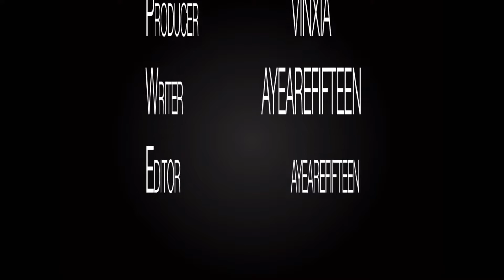AYEAREFIFTEEN - AYEAREFIFTEEN FLOW 4 (Official Music Video) (Prod. VINXIA)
Appreciate the support. A.F.5 Coming Soon...

 Lyrics:
When I first started, I ain’t know what would happen
I just hopped in the Stu' and randomly started rapping
I was up with a savage, Randy started rapping
But that don’t mean ima co-sign all the capping
And that don’t mean that I agree with your rapping
In the backseat but 2 door the coup
But so many people making all these dumb decisions
But they really got nothing to loose
I say me personally I gotta get me some racks
Gotta double some hundreds and triple the stacks
Said she wanted my number I gave her a stat
Told her 25 million a year since you asked
I know so many people who would chill in the coup but they really wan’ be in the back
And I know some people who really tried to hurt me it’s cool
Ain’t no knife I got kneed in the back
Hundred the stacks
I told her I wanted it back
And I wanted that black
I got the chop when it fly it blah
54 shots what we shoot at ya back
Like 55 shots what we shoot at the car
You can hide you can run but you won’t make it far
I’m smoking that gas but first broke down the gaur
All my gas 97, I fill up the car
That mean it’s that premium
Then we made us a movie and watched it on premiere
I don’t know that many people that from here
Call me Nick Cannon I stay with that drum here
Nah call me Nick Cannon I stay with that drumline
She keep calling and calling ain’t hit it but one time
So many haters scattered round the frontline
So I told em chill single file need one line
You get it I stay with the dump one I beat up the cheeks
Steady calling she blocked by the end of the week
This the flow for the forth but I don’t ever repeat
Well unless I went twice and I need me a three
I hear all of this talking, tryna see who to pin it to
As I’m writing my lyrics I don’t need me pen or tool
Cause all of my lyrics they stay on my mental loop
And they know that I’m fly I might need me a parachute
And y’all don’t even like ya veggies or fruits
A D1 girl named “Hula” I think she could hoop
But if I put my body all up in the hoop
Guarantee she goin be like whatever but oh
You could never knock it until you had tried it
Gave her gum for’ she ate you ain’t never trident
I went crazy I almost bust on her eyelid
But be real you know you ain’t grow up you still childish
You say you got money but shop at the pawn
I’m with Elon Musk, think I work at Amazon
I can’t swim in no river not no Amazon
They say do you got parents said yes I’m a son
I can’t talk to no cop so Yk Ima run
Tried to shoot me ain’t die cause I got armor on